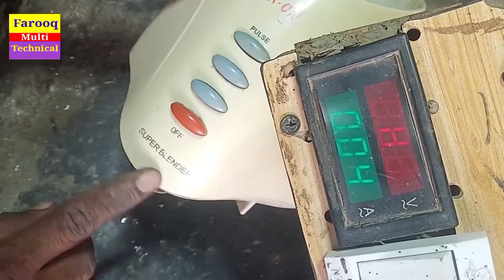How to rewind armature of X-ON juicer blendeer. | juicer motor winding | farooq multi technical.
query solved
juicer motor winding, juicer machine motor winding
X-ON juicer
juicer rewinding
armature rewinding
blender rewinding
farooq multi technical